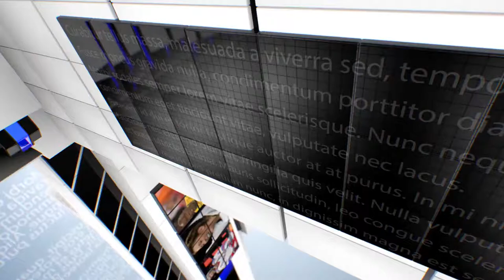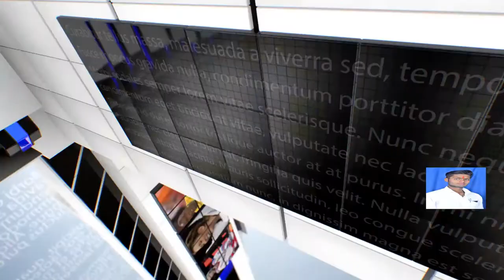IPN NEWS - प्रवासी मजदूर अपने घरों को जा रहे हैं ट्रकों की छतों पर बैठकर अपनी जान को जोखिम में डालकर